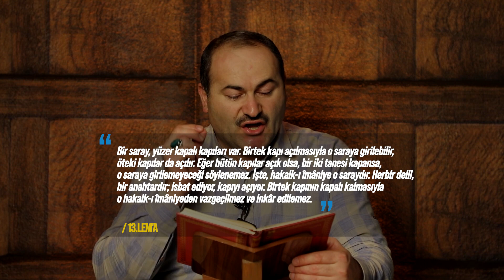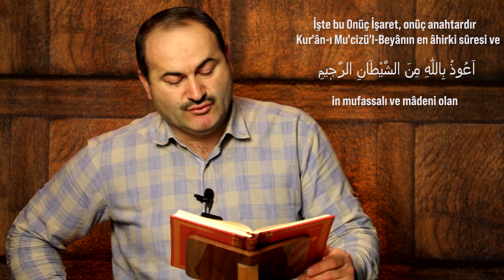SAKIN ŞEYTANIN BU TUZAĞINA DÜŞMEYİN (Şeytanın Hileleri) | Said Şaşmaz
Bir sarayın doksan dokuz kapısı açık , bir tanesi kapalıysa , o kapıyı zorlayıp ''Bu saraya girilemez!'' demek doğru olmaz. Hatta doksan dokuzu kapalı yalnız biri açık olsa bile , açık olandan girilip diğer kapılarda açılabilir.
Aynen öylede , İslamiyet sarayına girmek için bir delil ya da ispat yeterliyken , kendi cüz'i irademizle halledemediğimiz bir şüphe yüzünden ''Girilemez'' demek doğru değildir.

Bediüzzaman Said Nursi'nin Risale-i Nur eserlerindeki
Lem'alar - On Üçüncü Lem'a - On Üçüncü İşaretteki "Bir saray, yüzer kapalı kapıları var. Birtek kapı açılmasıyla o saraya girilebilir, öteki kapılar da açılır. Eğer bütün kapılar açık olsa, bir iki tanesi kapansa, o saraya girilemeyeceği söylenemez.
  İşte, hakàik-ı îmâniye o saraydır. Herbir delil, bir anahtardır; isbat ediyor, kapıyı açıyor. Birtek kapının kapalı kalmasıyla o hakàik-ı îmâniyeden vazgeçilmez ve inkâr edilemez." kısmını anlayıp anlatmaya çalıştığımız videomuz yayında. İyi seyirler...